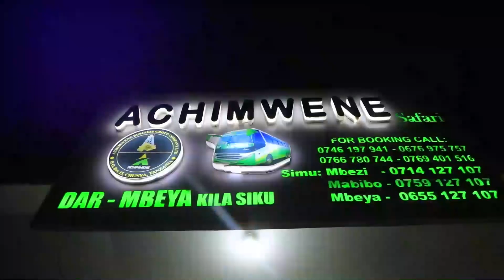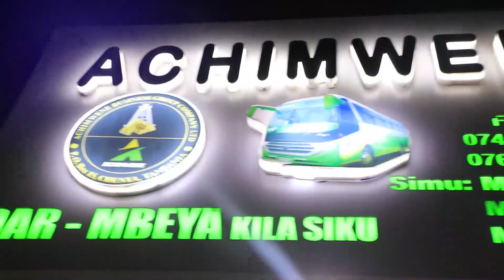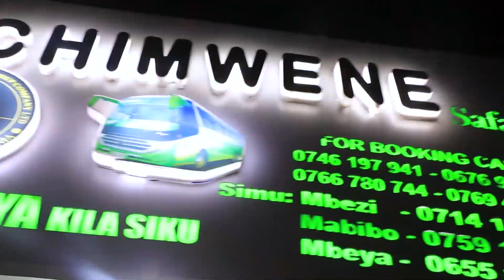SHABIKI YANGA ATOA GARI YAKE KWA MASHABIKI WA SIMBA/"WAJE WAICHUKUE GARI YANGU TUSIPOFUNGA GOLI 5"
Leo Januari 29/2022 ni hapa hapa Uwanja wa Benjamin Mkapa Mabingwa watetezi Kombe la Shirikisho la Azam Sports Yanga Sc wanawakaribisha Rhino Rangers katika Mchezo wa Kombe la Shirikisho la Azam Sports hatua ya 32 bora…
Mpenja Tv tupo Kwa Mkapa kukuletea Matukio yote yanayoendelea